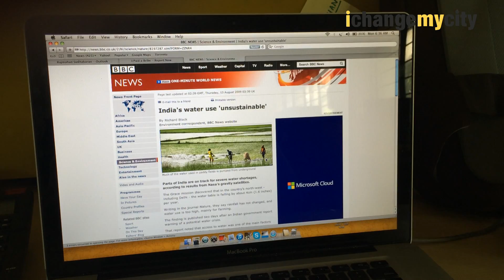The 'Bangalore Water Mafia'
Illegal groundwater harvesting is adversely affecting the water-table in and around the city. Here's a story about the plight of the residents living near the largest waterbody in Bangalore.